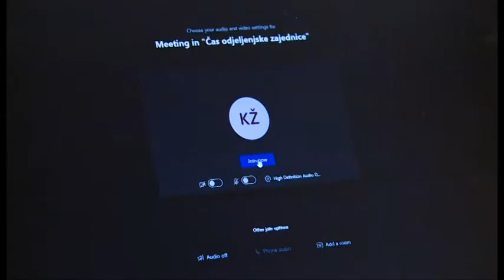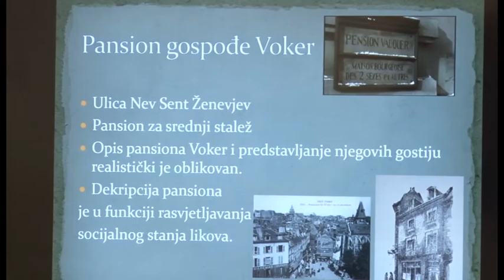NOVA M - RAZLIČITE MOGUĆNOSTI, IRENA RADULOVIĆ 18. JANUAR 2021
Drugo polugodište u osnovnim i srednjim školama u Crnoj Gori počelo je danas, a nastava će prvu sedmicu biti organizovana onlajn. Iz Ministarstva prosvjete, nauke, kulture i sporta, kazali su ranije da će u nastavku školske godine škole moći da biraju između dva ponuđena modela u skladu sa prostornim i kadrovskim kapacitetima.